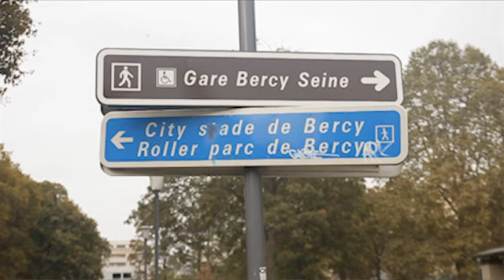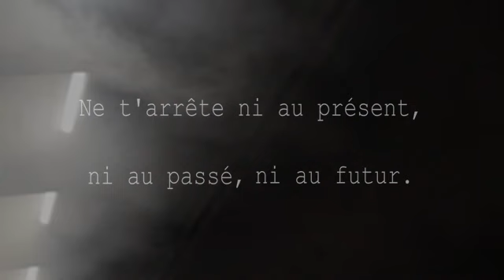"IT'S A BEAUTIFUL DAY" PAR LE HORS HUMAIN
"À CELLES ET CEUX QUI ONT DÉCIDÉ DE NE POINT MOURIR."
© Hors Humain`

Le Hors Humain
Souffleur d'Élite, Gladiateur Stellaire